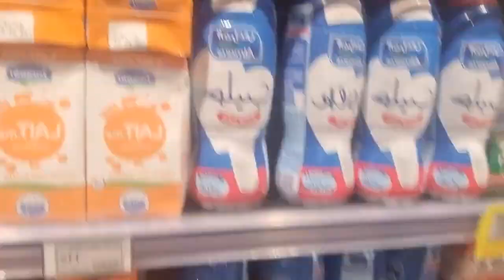Morsay Présente Le Centre Commercial Arabe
snapchat   Morsayvrai